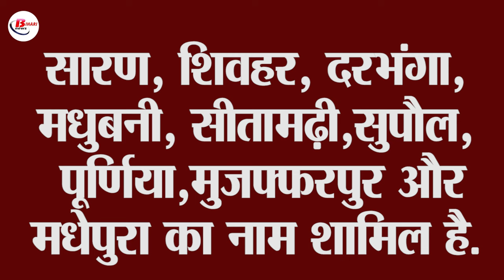बाढ़ में नष्ट हो गये जमीन के कागजात? तो घबराए नहीं, सरकार ने बाढ़ पीड़ितों को दी बड़ी राहत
Many districts have been affected by floods during the ongoing land survey in Bihar. Land survey work is also getting affected due to floods. About 16 districts of the state are affected by the floods. Now many people of the flood-affected areas have said that their land papers have been destroyed in the flood waters. Seeing the problems of a large number of people, the government has given them a big relief. State Land Reforms and Revenue Minister Dilip Jaiswal has said that such families need not worry.